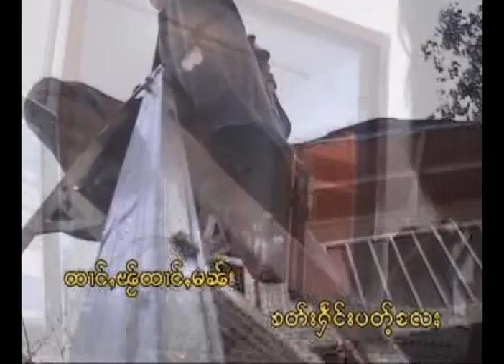မၢၼ်ႇၽႂ်မၢၼ်ႇမၼ်း - ၸႆၢးၸွမ်ဝူင်း หม่านไผ หม่านมัน - จายจอมวง(Official audio)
ၵႂၢမ်း  -   မၢၼ်ႇၽႂ် မၢၼ်ႇမၼ်း
ႁွင်ႉ   -   ၸႆၢးၸွမ်ဝူင်း
တႅမ်ႈ -   ၸႆၢးမူး
album - သင်ႇထိုင်လုၵ်ႈမေး

เพลง  :  หม่านไผ หม่านมัน
ศิลปิน :  จายจอมวง
คำร้อง :  จายมู
อัลบั้ม  :